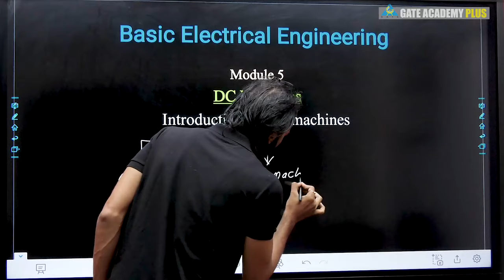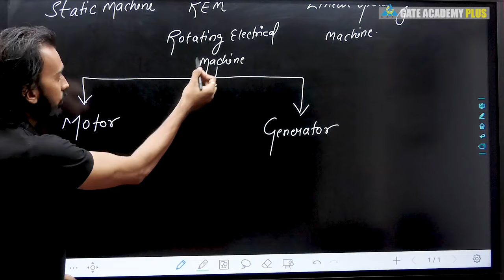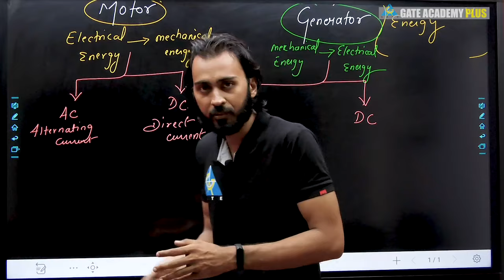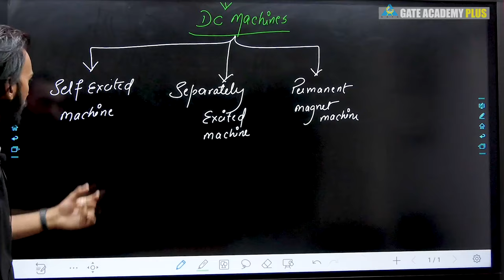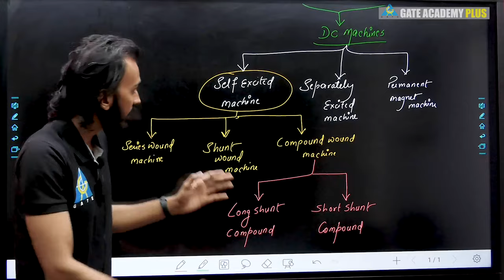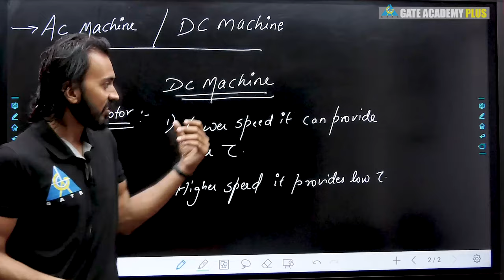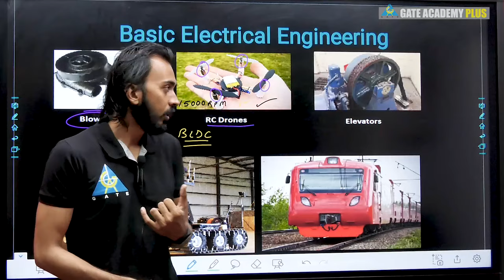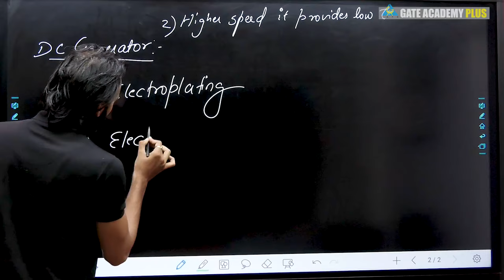Basic Electrical Engineering | Module 5 | Introduction of DC Machines | (Lecture 37)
Topic - Module 5 | Introduction of DC Machines | (Lecture 37)
Faculty - Ranjan Rai Sir

Watch out the below mentioned playlists for other videos on these subjects :

3. Instagram  :     gate_academybhilai
4. Twitter        :     gate_academy